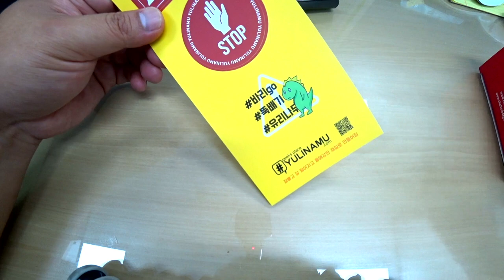광고처럼 진짜 폭우 를 만나도 동작이 가능할까? 채터박스 블루투스 그냥 물어 넣어버림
AS 기본 1년 홈페이지 제품등록시 2년으로 연장!!!